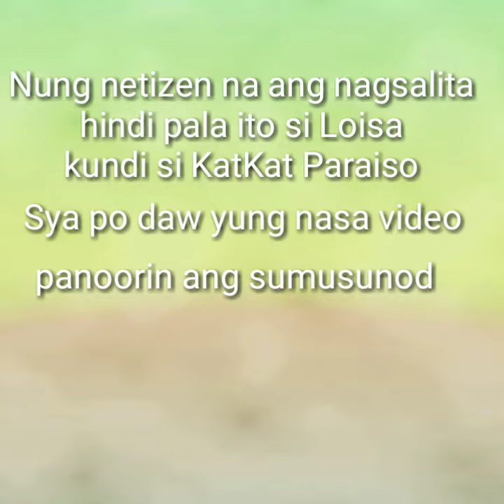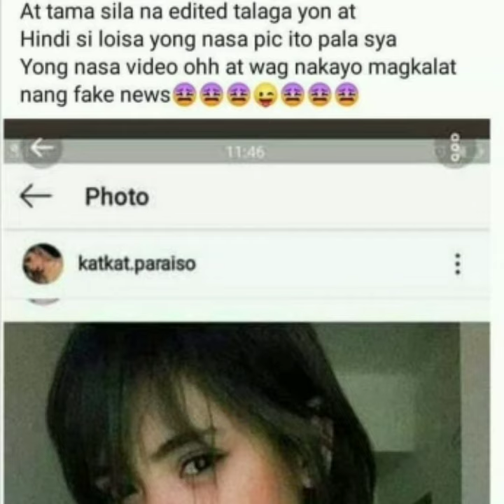VIRAL VIDEO NI LOISA ANDALIO SCANDAL?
Panoorin sa video ang mga detalye patungkol sa di umaniy Scandal video po ni loisa ?